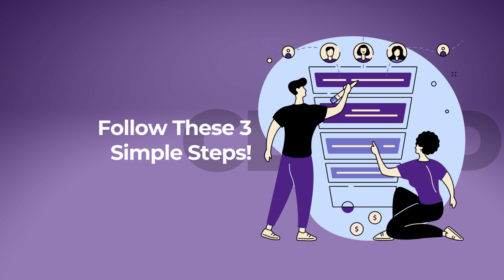Jobs In Cloud Computing Are Highly Paid | 3Step Guide To Help You Choose Cloud Computing As A Career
You know there is a huge demand for cloud computing in the Information Technology Industry and
there are also a lot of jobs.
I am sure we also know that If there is high demand and inadequate supply then the salaries are always high.

It’s that’s Simple.

Aspiring for a highly paid job if you are thinking about cloud computing and you are really not sure of
Your ability to learn and understand technology &
Lack the foundation or background in technology

Then you need to follow these simple steps to be able to become a cloud computing professional.

Before that, Look! Computer networking is a complex process. There is no doubt about it. But you need to understand that, with a proper approach you can achieve the goal of becoming a cloud computing professional.

Step 1
Try to understand why companies and the world are talking about the Cloud. Reading relevant articles and watching YouTube videos would help you get a basic understanding.

Why are people & companies interested in it so much?
Is the current technology not good enough?
What is the problem or problems is it solving?
What features about the cloud excites companies and people?
Which company or companies are providing cloud services? etc.

Step 2
Try to understand how does the cloud works?

This would be one step deeper about the technology but only at a surface level.

Step 3
Start attending Masterclasses. So that you can talk and ask relevant questions and gain knowledge from the Industry Experts.
This is a very important step and can help you evaluate if you really want to become a cloud computing professional or if you want to take up another path.

And if you find out you can then what wait.
Enroll in a Course for cloud computing.

In this way, you will be able to invest your time smartly and help clear all the doubts in your mind to make a decision that will help you learn and excel faster in life.

Links to Cloud-Based Courses

Voice Over: Srikkanth Konatham, Executive Panda
CANVA PRO